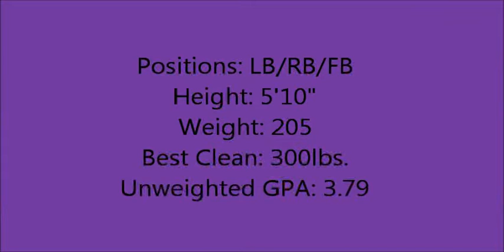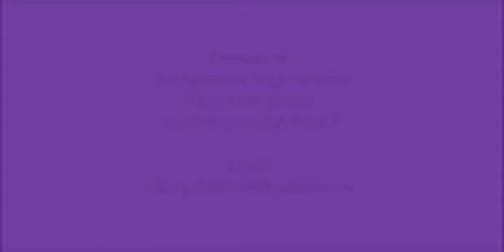Casey Dudley Highlight Tape w/o music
for better transitions. I am Casey Dudley, a junior at Sacramento High School. I went All-Metro League (2nd Team) and started both ways as linebacker and H-back in the spread formation. These are a few of my highlights from my 2010 season.